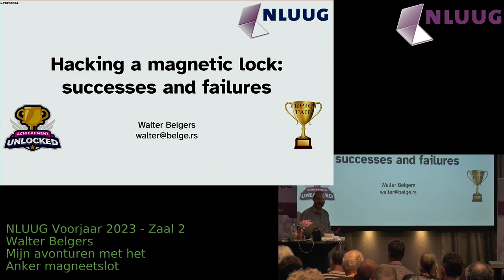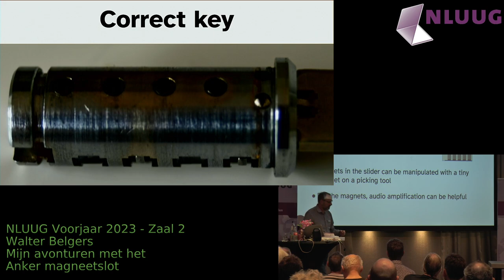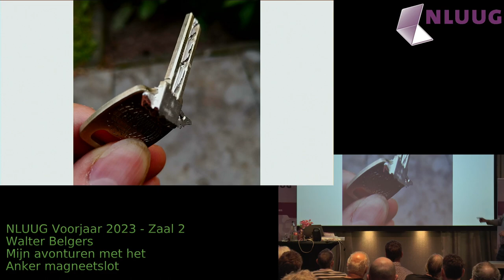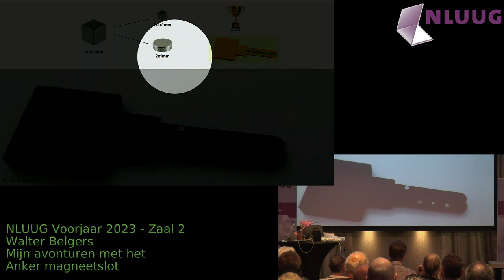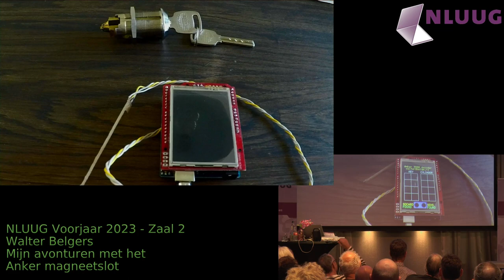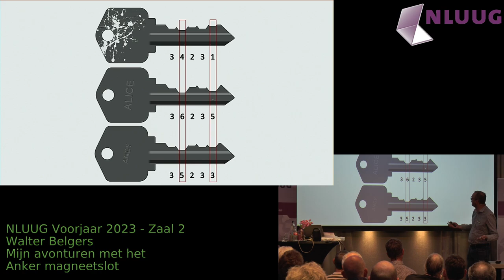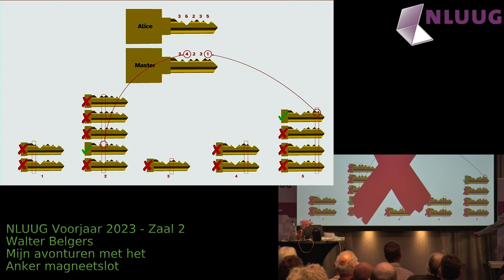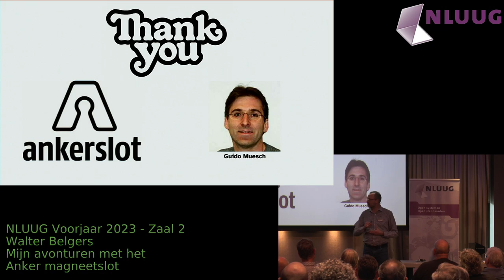NLUUG 2023 Voorjaar: Walter Belgers -- Mijn avonturen met het Anker magneetslot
Toen ik een paar Anker 3800 magneetsloten kreeg, kon ik ze niet lockpicken en verdwenen ze in een lade. Totdat ik een "projectje" zocht. In plaats van te lockpicken, probeerde ik sleutels na te maken. Daar had ik een dremel nodig maar maakte ik ook electronica en deed aan metaal gieten. Toen dat niet helemaal bleek te werken, kocht ik een 3d-printer en verving de electronica door een arduino. Ik leerde meer over deze sloten en kon uiteindelijk het masterkey-systeem kraken. Ik wil graag vertellen over mijn ervaringen inclusief alle "grrr!"-momenten waarin weer iets niet ging zoals ik wilde.

Biography

Walter Belgers is an honorary member of TOOOL, the Open Organisation of Lockpickers, and NLUUG, the Dutch UNIX Users Group. He has worked in IT security for all his life variously as a penetration tester, general hacker, and now security officer at Philips, and holds an M.Sc. in computing science. He also co-invented a microcomputer without a microprocessor, and in his spare time enjoys drifting and rally driving, sailing, reading, traveling, and photography.